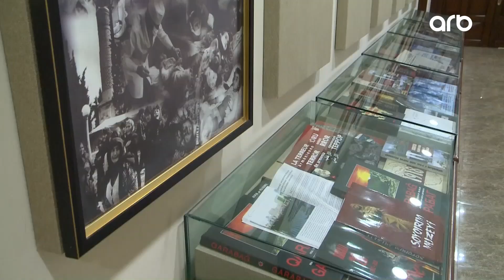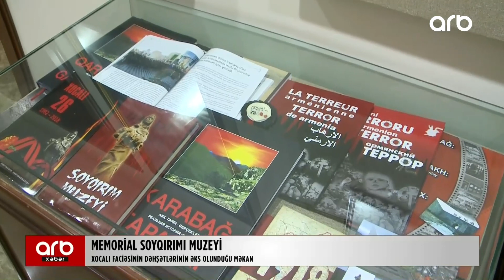Bu məkan Xocalı soyqırımının bütün anlarını özündə əks etdirir: 1992-ci il fevralın 25-i...